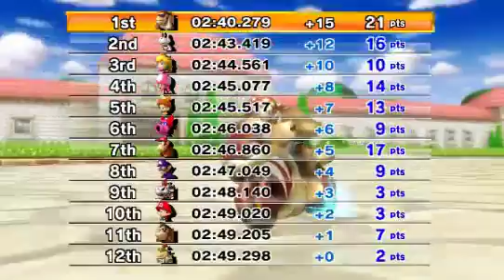Mario Kart Wii - Mirror Lightning Cup - Funky Kong